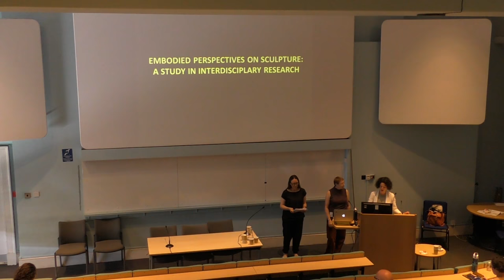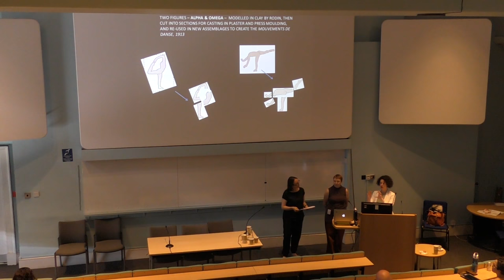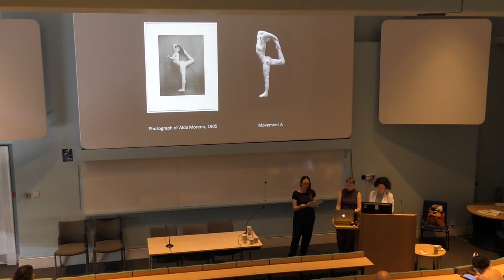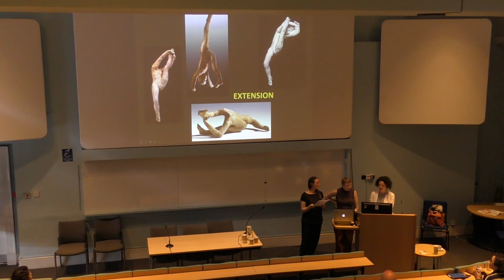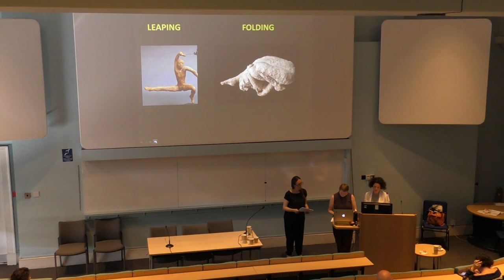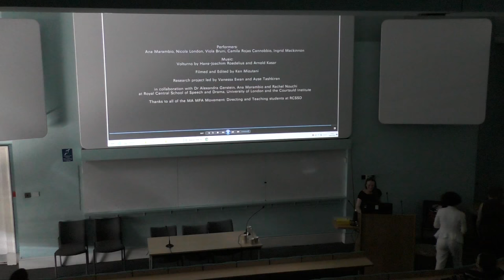Art History Undisciplined 'Actions'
ACTIONS

In these final sessions, we explore how action, whether that be physical, or the decision to take unprecedented actions in art history, are enhancing and developing the subject today. Papers include demonstrations.

PAPER, FILM AND DISCUSSION

Embodied Perspectives on Sculpture - A Case Study in Interdisciplinary Research

Dr Alexandra Gerstein (Curator of Sculpture and Decorative Arts, The Courtauld Gallery)
Ayse Tashkiran (Senior Lecturer, Royal Central School of Speech and Drama)
Vanessa Ewan (Senior Lecturer, Royal Central School of Speech and Drama)